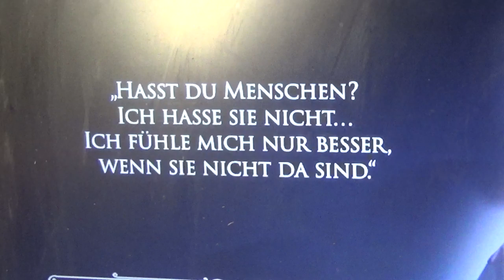KATANA 290422 39 BESSER NICHT DA BUKOWSKI